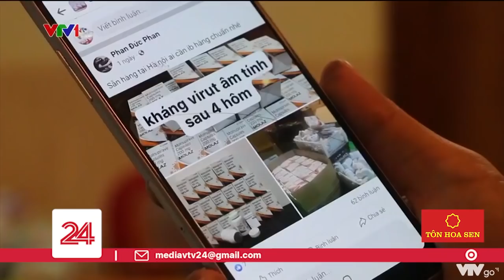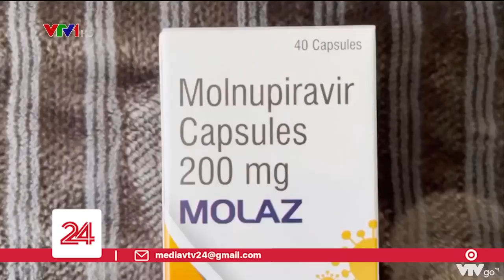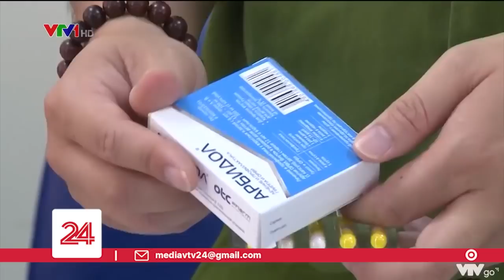Loạn giá thuốc điều trị COVID-19 | VTV24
Dù Molnupiravir chưa được bán rộng rãi tại các nhà thuốc. Thế nhưng trên mạng xã hội đã bán tràn làn loại thuốc này với các mức giá khá bất thường.